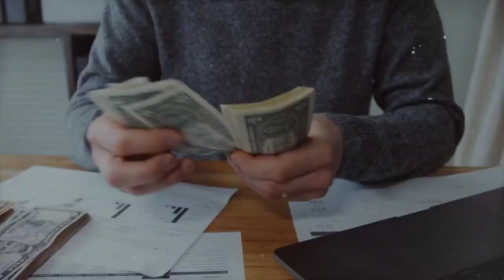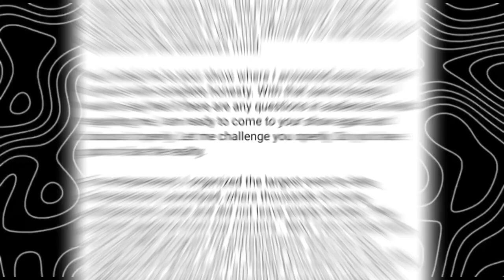Vivek bindra Angry reply to @SandeepSeminarsSir